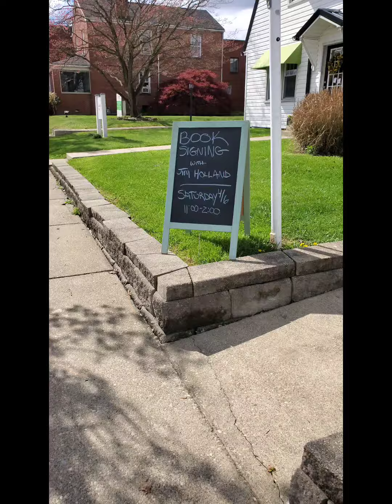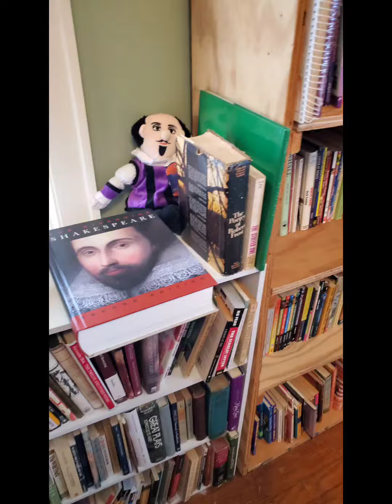Plot Twist Books, South Charleston, WV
video tour of independent Bookstore in South Charleston, WV